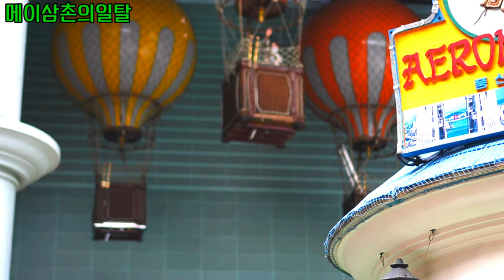지금 롯데월드는... LOTTE WORLD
예전만큼 많은사람들이 이곳에서 즐거운시간을 보냈으면 좋겠습니다.